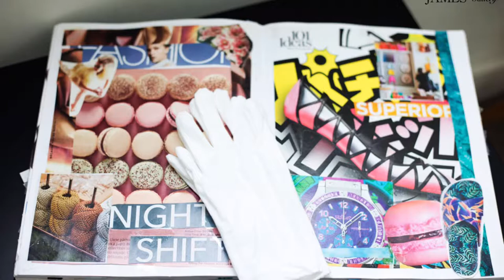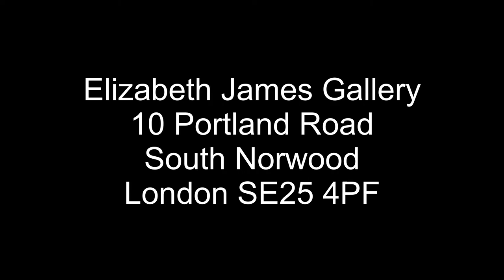Seriously Surreal Art Exhibition Private View Highlights at Elizabeth James Gallery - London Uk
Seriously Surreal Art Exhibition Private View

A style of art and literature developed principally in the 20th century, stressing the subconscious or nonrational significance of imagery arrived at by automatism or the exploitation of chance effects, unexpected juxtapositions.
Surrealism aimed to revolutionise human experience, rejecting a rational vision of life in favour of one that asserted the value of the unconscious and dreams. The movement’s poets and artists found magic and strange beauty in the unexpected and the uncanny, the disregarded and the unconventional.
Artists were asked to explore the theme and make Dali proud!

Open to the public 16th January 2019

Monday - Saturday 10am-5pm Wednesdays 10am-4:30pm

Exhibiting Artists:

Chris Alsop - Dalia Berlin - Elizabeth Miller - Glory Sam-Jolly - Hege Therese Lien Skundberg - Pedro Maximo